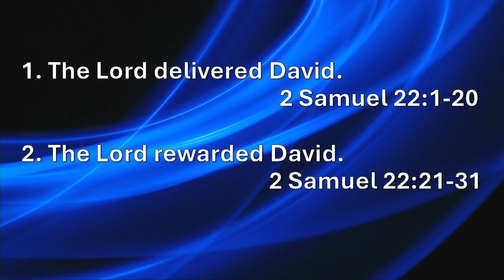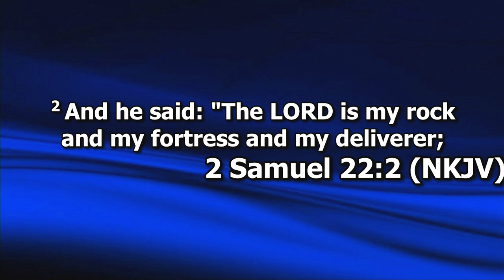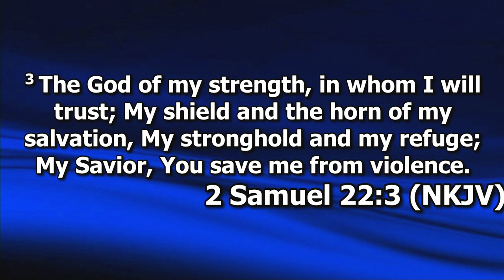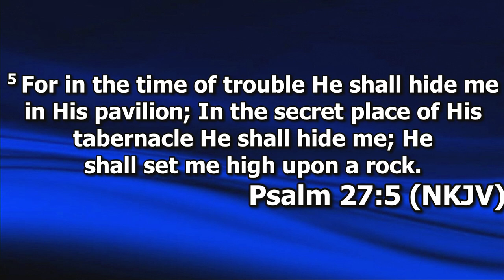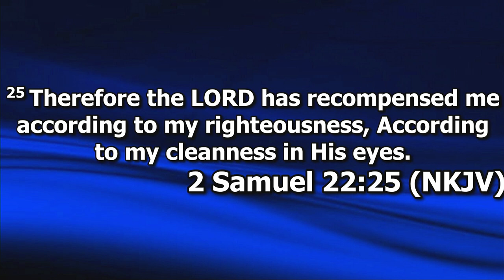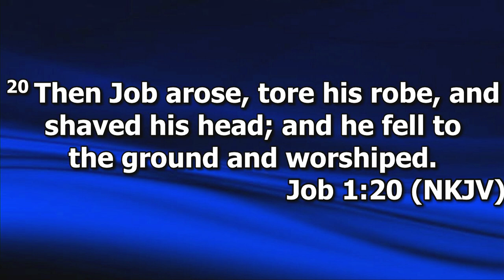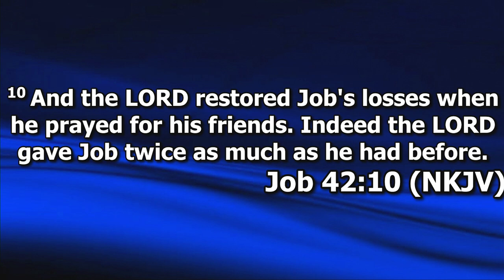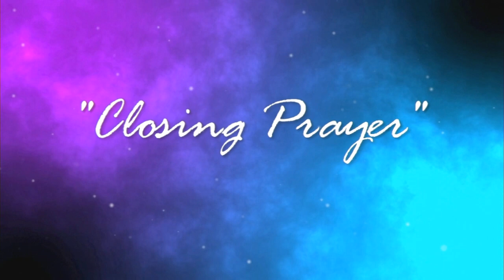"David's Song" by Pastor Michael Franklin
Pastor Michael Franklin's message "David's Song" was recorded Wednesday evening August 21, 2024 at Rye Hill Baptist Church - Fort Smith, Ar. Enjoy the Bible Study and may God Bless.

2nd. Samuel 22